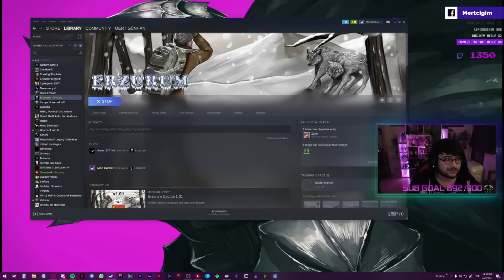Mert Gunhan - ERZURUM Yerli ve Milli Oyun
Yayın Tarihi: 24 Şubat 2020